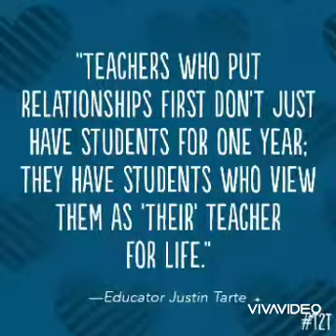25 May 2020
With our creative MNB SCHOOL students 🏢🏢
एक तू ही भरोसा, एक तू ही सहारा
इस तेरे जहां मे नहीं कोई हमारा
ईश्वर या अल्लाह, ये पुकार सुन ले
ईश्वर या अल्लाह है दाता